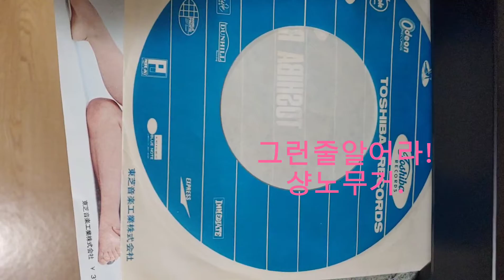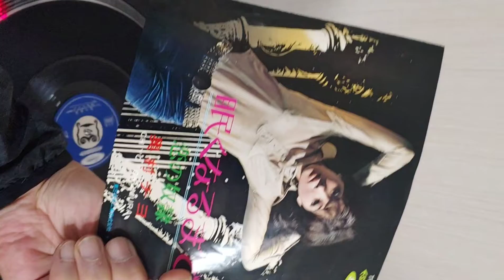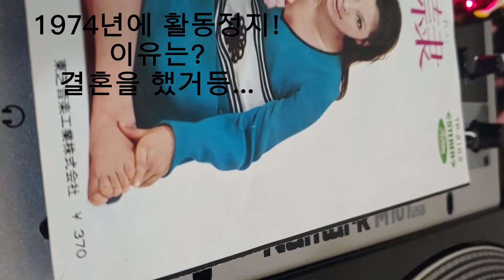오쿠무라치요 누님의 사랑의 노예(코이노 도레이) 奥村チヨ-恋の奴隷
치요누님의 69년 발매곡입니다~